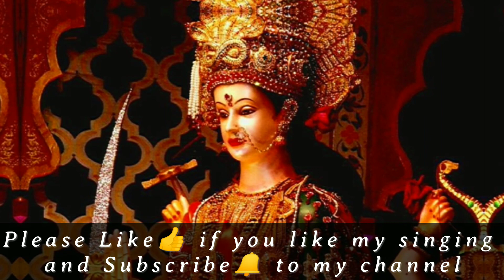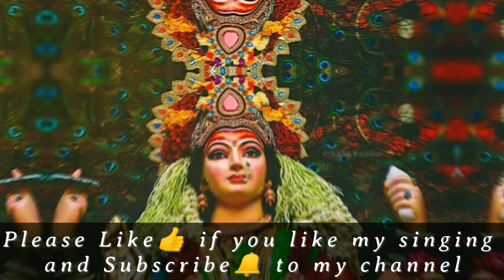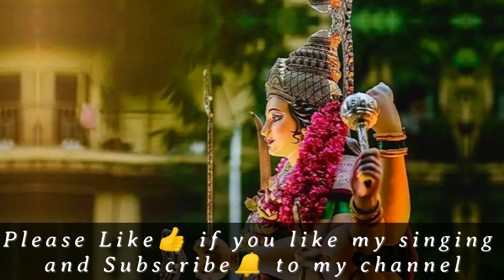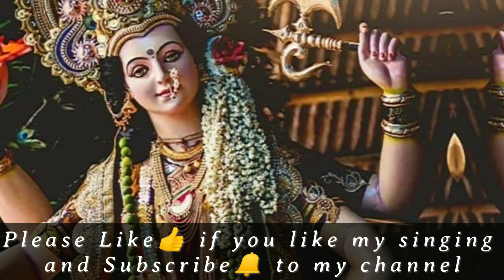Tujhe Kab Se Pukare Tera Lal||Female Cover||bhajan singing🎤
Description:-

Song - Tujhe Kab Se Pukare Tera Lal
Original Artist - Sonu Nigam